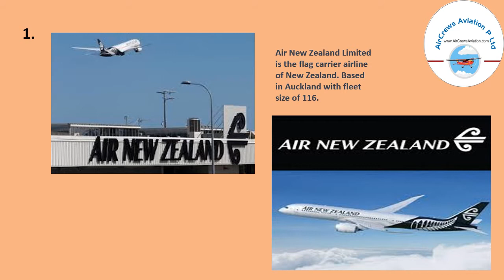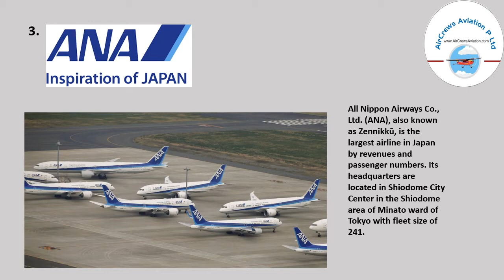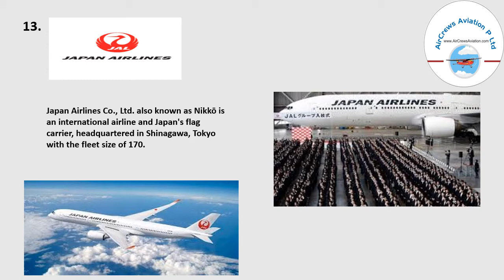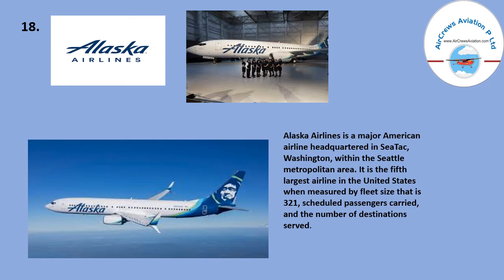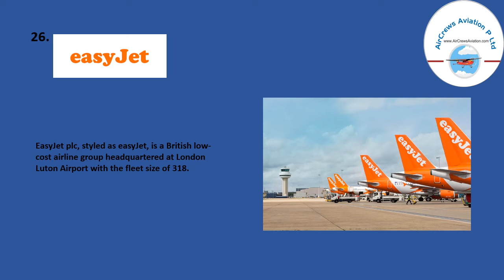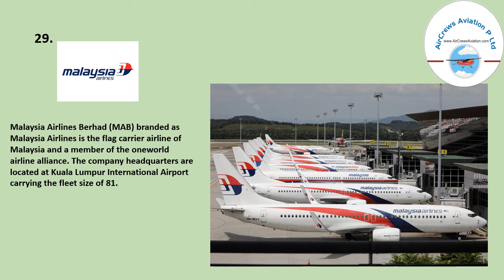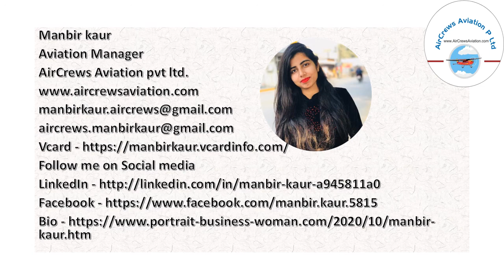World's Best Airlines ✈️ 🚀 🛩️ 👩‍🔧 By @Manbir Kaur 👮‍♀️AeroSpace Engineer ✈️ 👩‍🎓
World's Best Airlines ✈️     🚀   🛩️   👩‍🔧  By @Manbir Kaur 👮‍♀️AeroSpace Engineer ✈️ 👩‍🎓  👩‍✈️ Aero Engineer
Dear Visitors,

Step by Step Learn How to Become an International Airline Pilot  :

Facebook Trending

Pilot_Couple Challenges

married Pilot_Couples

marriage Pilot_Couple